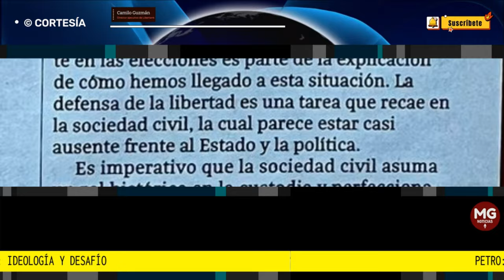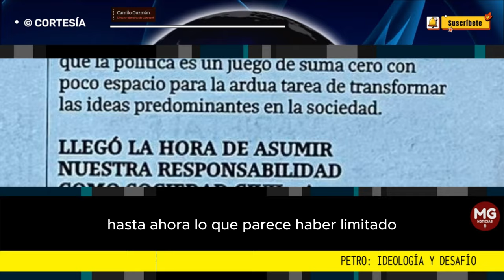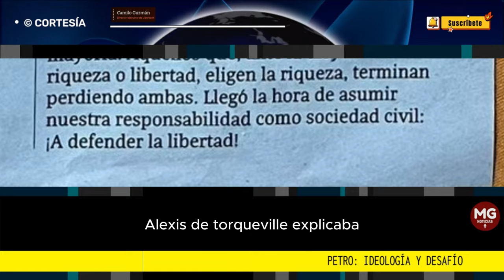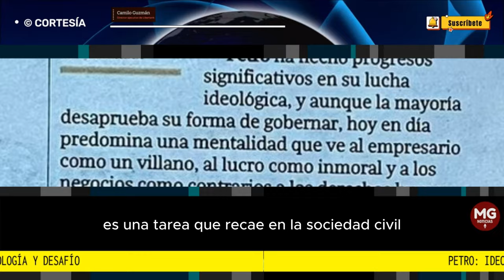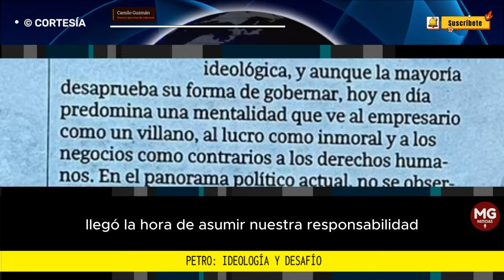PETRO: IDEOLOGÍA Y DESAFIO 📢 Columna Camilo Guzmán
Hace unos días, el diario El País publicó un perfil detallado sobre el Presidente de la República, revelando aspectos significativos de su introspección ideológica.
Camilo Guzmán
Director ejecutivo de Libertank